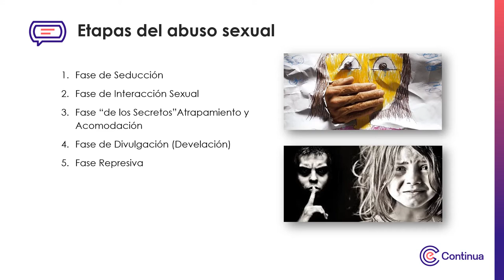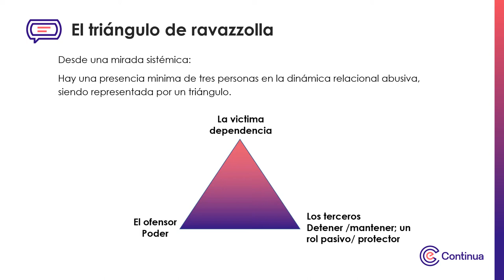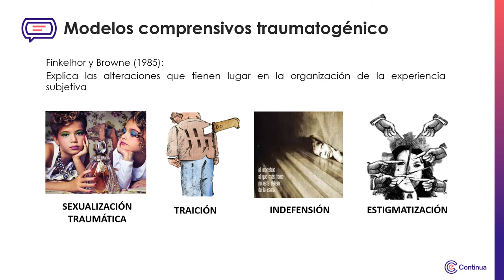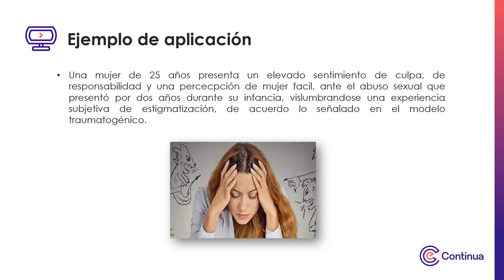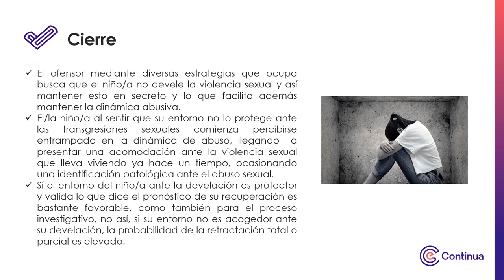Multimedia - Semana 2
Fenomenología de las agresiones sexuales